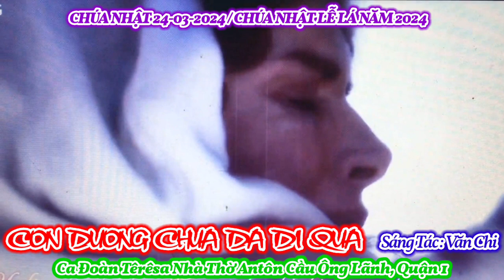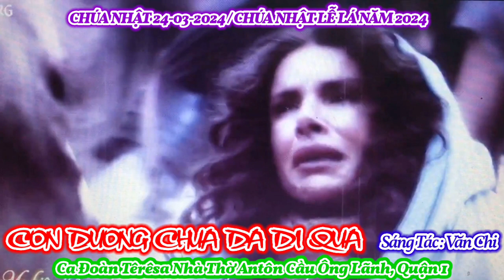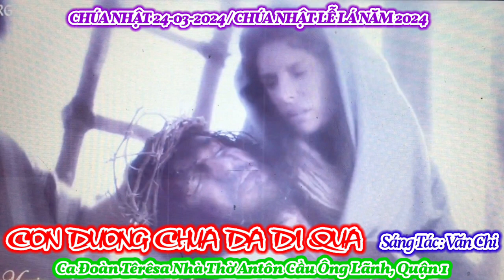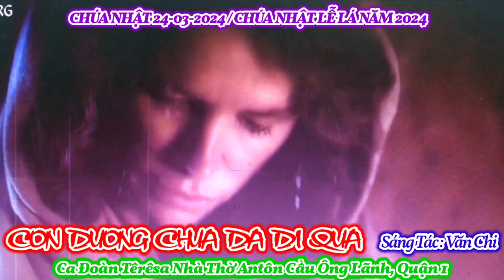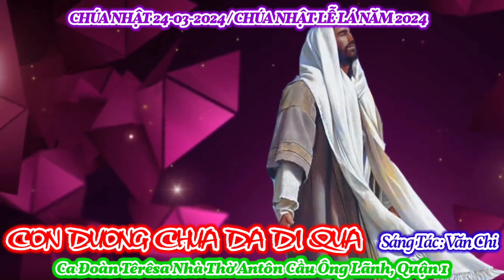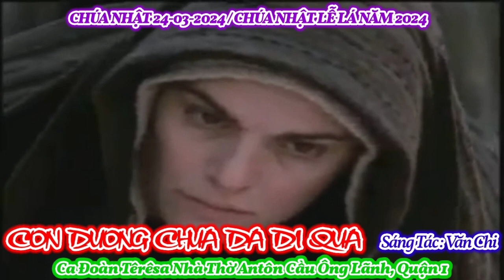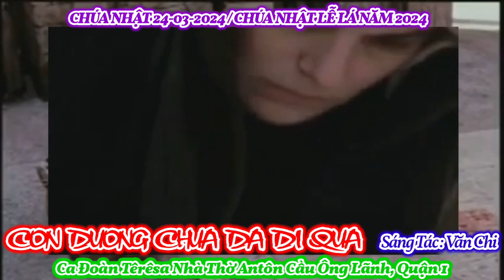(TNAT) Con Đường Chúa Đã Đi Qua (Lạy Chúa, con đường nào Chúa đã đi qua...) - Lm. Văn